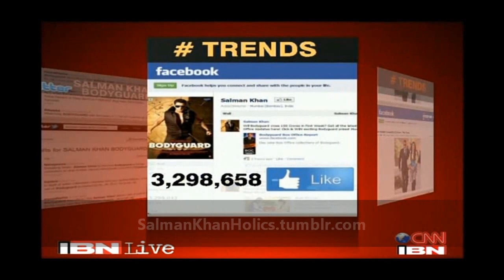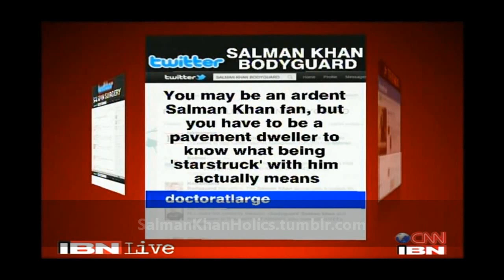IBNLive - Rajiv Masand can't Deny Super Fan Power of Salman Khan **HD Video**